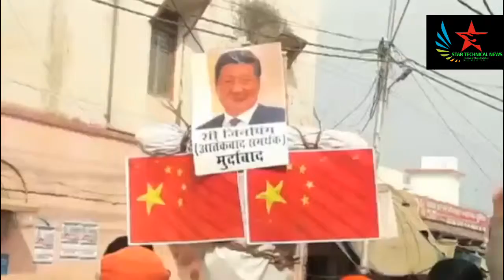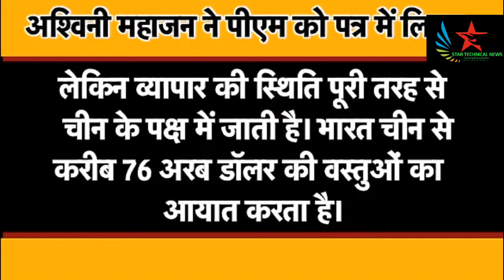चीनी सामानों की ब्रिकी पर मोदी सरकार उठाएगी सख्त कदम